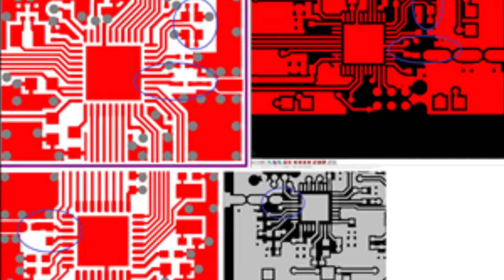Garage Door Minder the Garage Door monitor specialist.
Garage Door Minder makes monitoring the door open and closed position with No Wires ,No Wifi , just peal stick and plug it in. THAT IT. !!!